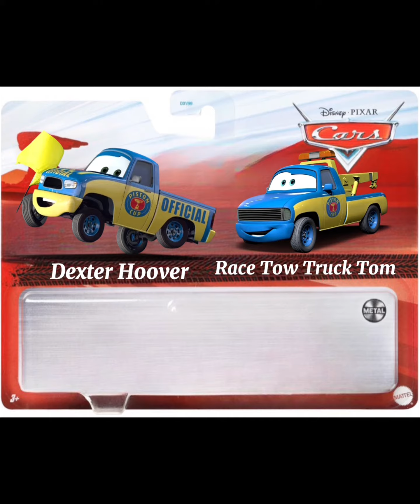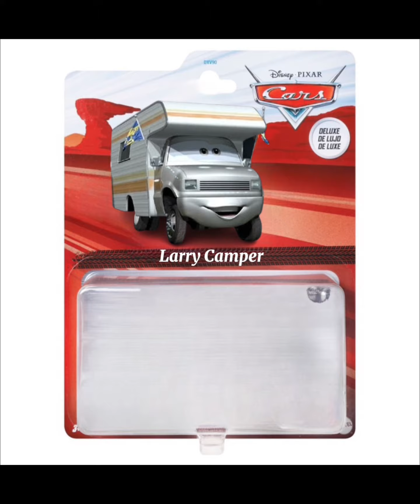Disney Pixar cars 2023 singles,2-packs,and deluxes Edits.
Here are some 2023 custom card back edits and I know that for 2023 The Disney Pixar cars card-backs are going to be the same exact as 2022￼ card-backs. So here are some custom edits.￼